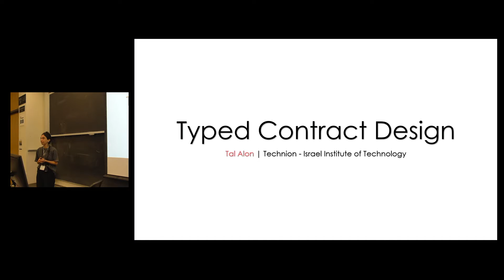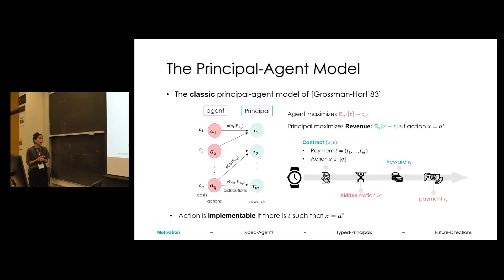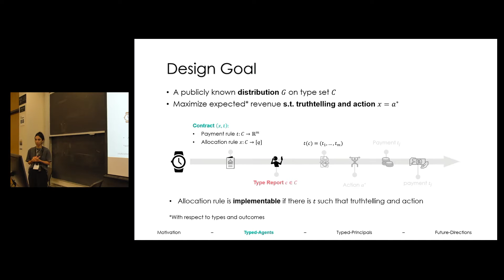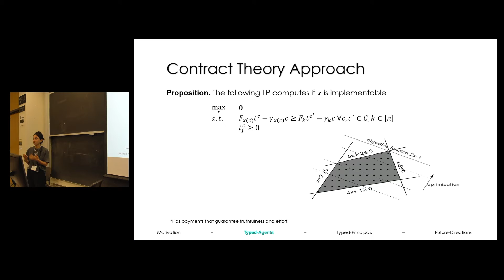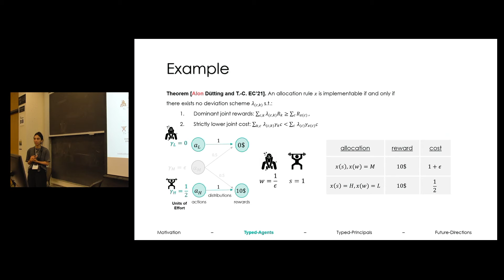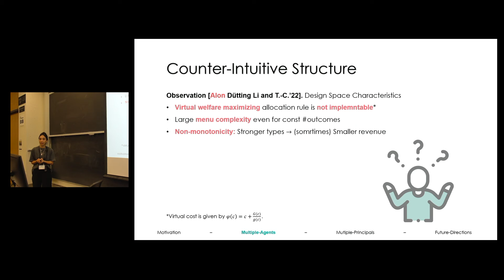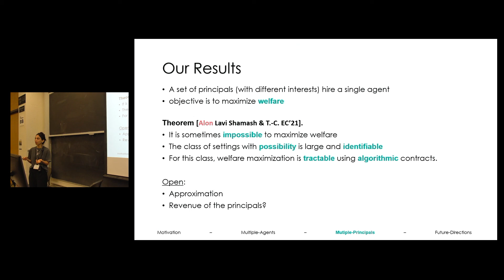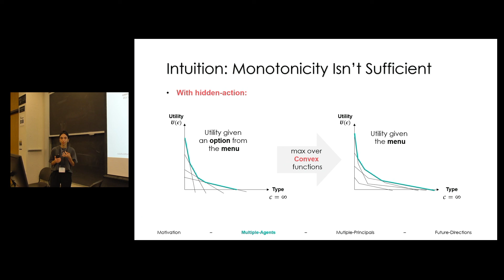EC'22 Workshop Talk: Typed Contract Design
Workshop talk co-located with the 23rd ACM Conference on Economics and Computation (EC'22), Boulder, CO, July 15, 2022:

Title: Typed Contract Design
Authors: Tal Alon, Paul Duetting, Inbal Talgam-Cohen, Yingkai Li
Speaker: Tal Alon
Workshop: Algorithmic Contract Design: Present and Future